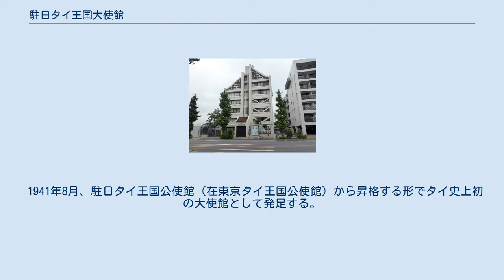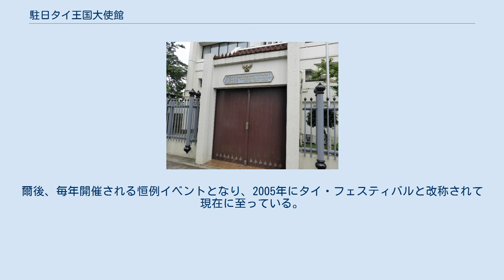駐日タイ王国大使館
駐日タイ王国大使館（タイ語: สถานเอกอัครราชทูต ณ ประเทศญี่ปุ่น、英語: Embassy of Thailand in Japan / Royal Thai Embassy in Japan）は、タイ王国が日本の首都東京に設置している大使館である。
在東京タイ王国大使館（タイ語: สถานเอกอัครราชทูต ณ กรุงโตเกียว、英語: Embassy of Thailand in Tokyo / Royal Thai Embassy in Tokyo）とも。
 1941年8月、駐日タイ王国公使館（在東京タイ王国公使館）から昇格する形でタイ史上初の大使館として発足する。
1945年8月、大日本帝国がポツダム宣言を受諾して降伏したことにより外交権を喪失、それに伴い日本とタイの外交関係および大使交換も凍結した。
1952年4月28日、サンフランシスコ平和条約が発効して日本国が独立したのと同日に、サガー・ニンガムヘン（サガー・ニルカムヘング）駐日公使と吉田茂外務大臣が霞が関の外務省で文書を交換し、日本とタイの外交関係および大使交換の再開に合意した。
 2000年、東京の代々木公園においてタイ王国大使館が主催するタイ・フード・フェスティバルが初めて開催された。
爾後、毎年開催される恒例イベントとなり、2005年にタイ・フェスティバルと改称されて現在に至っている。
 2020年3月17日より、シントン・ラーピセートパンが特命全権大使を務めている。